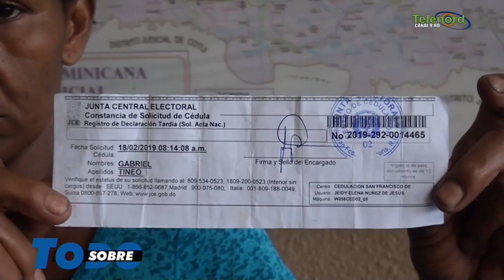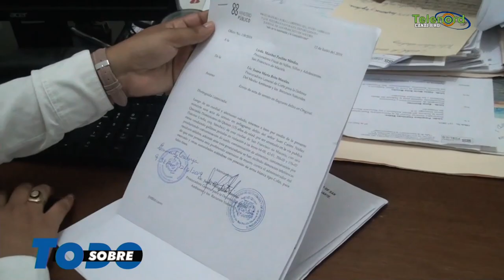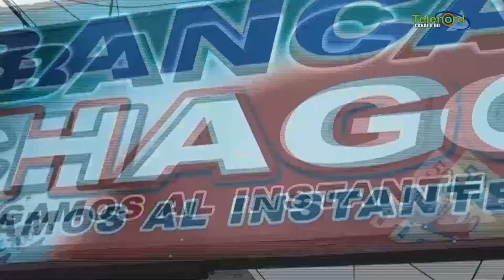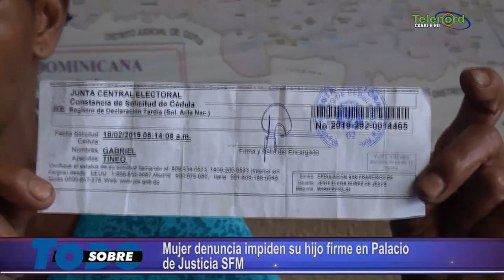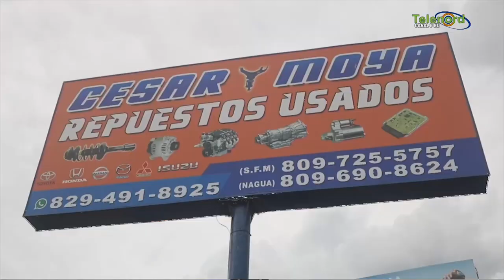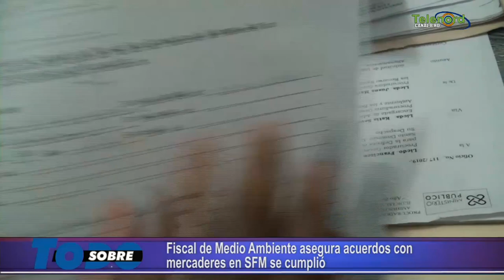Sobre Todo Martes 02-07-2019